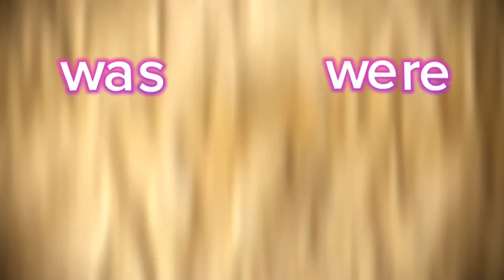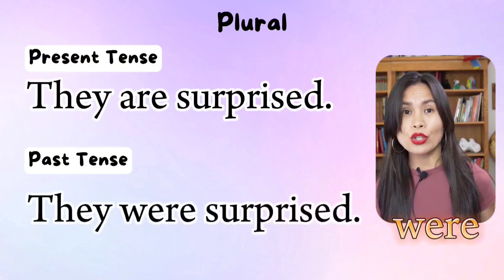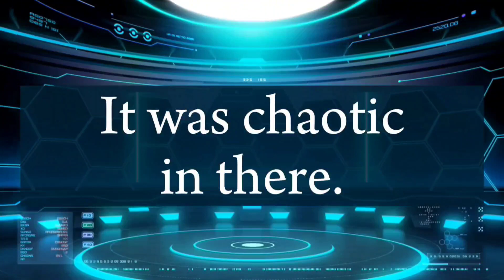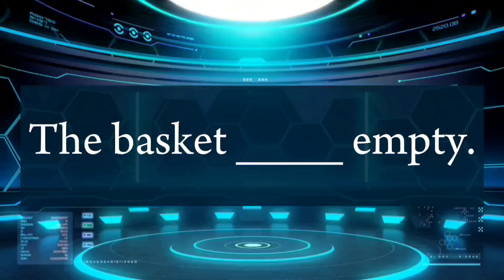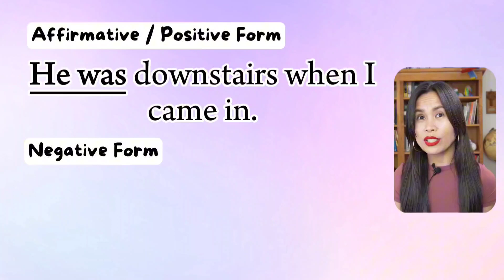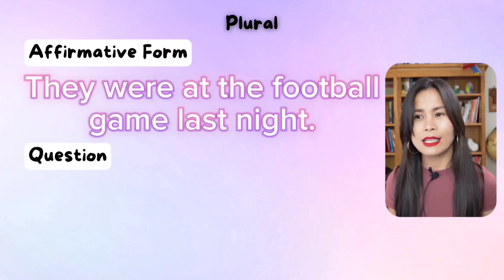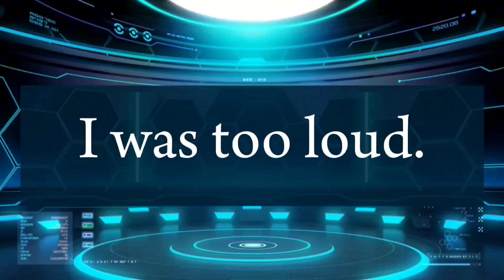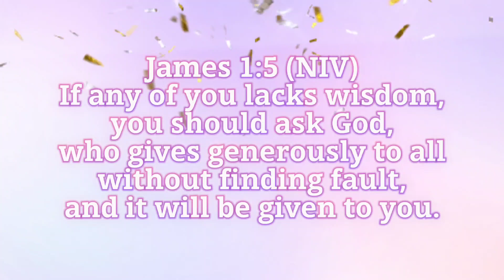(5.) Gamit ng Was, Were, Wasn't, Weren't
VERB TO BE (am, is, are, isn't, aren't)